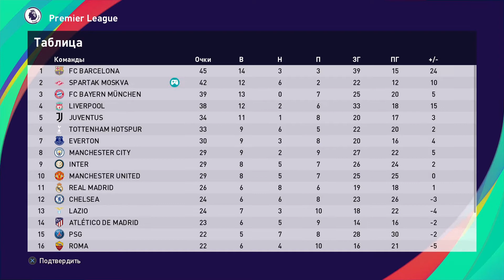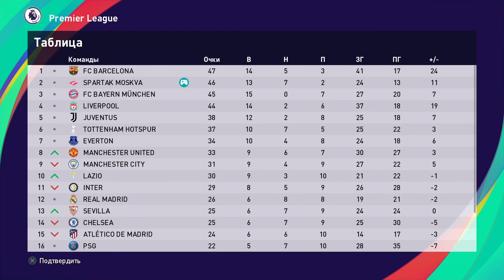PES 2021 - FUll MAnual - # 4 Spartak M. "Europe Superleague" (lev. Superstar)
vs Man City, Atletico, Juventus